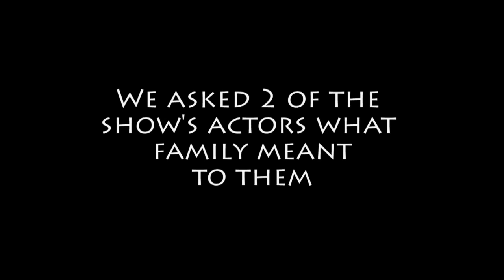EdithVideo_noAuction_V1_youtube720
Directed and edited by David Gassner the cast of SPT's EDITH CAN SHOOT THINGS AND HIT THEM (also directed by David Gassner) and members of the SPT Youth Ensemble share their thoughts about the themes and insight of this amazing play.